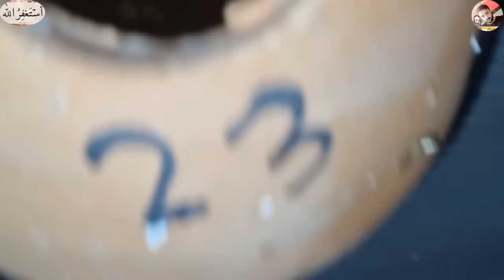60 pair Budgies Parrots Colony Breeding Progres Sj Budgies Farm in Lahore